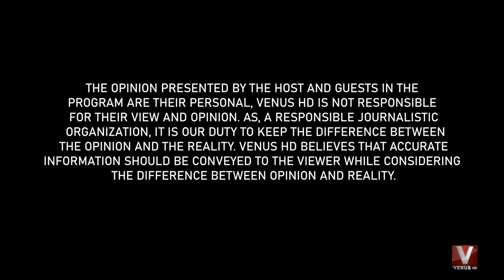DailyBiz With Munir Memon || Part 01 || VenusHD